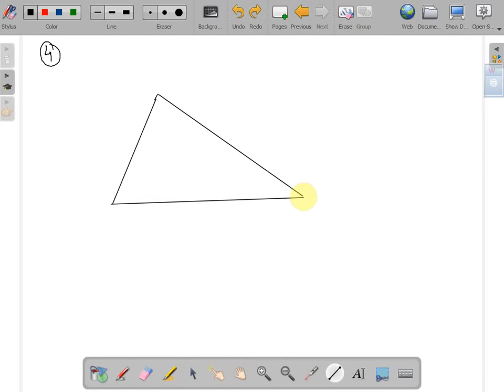Recapitulare pentru teza geometrie clasa a IX a TC+CD+CDS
Recapitulare pentru teza geometrie clasa a IX a TC+CD+CDS Lectii si teste pentru elevi gimnaziu si liceu pentru invatare pas cu pas. Mai multe gasiti pe